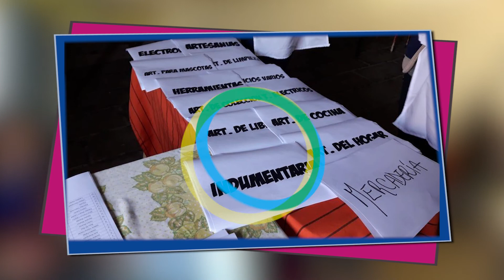CTV - NOTICIAS - MERCADO DE TRUEQUE ENSENADENSE